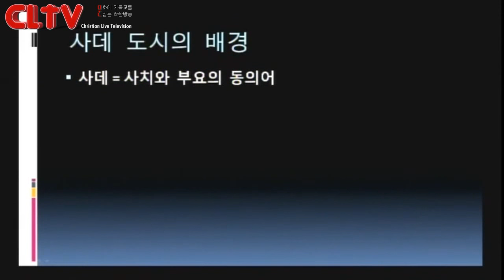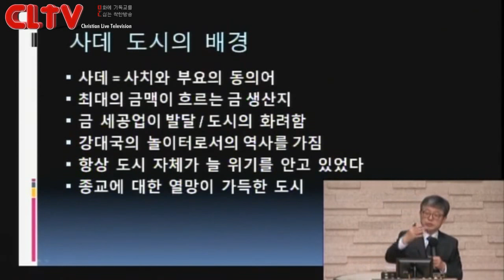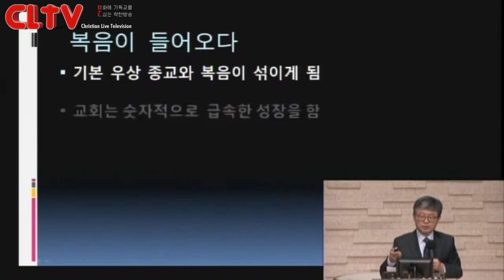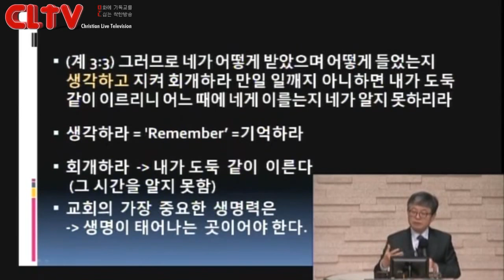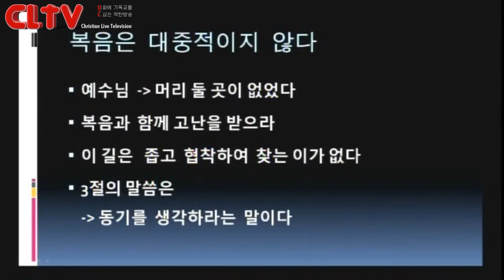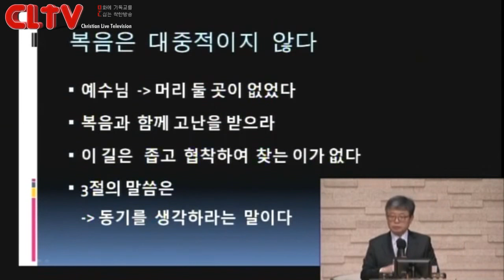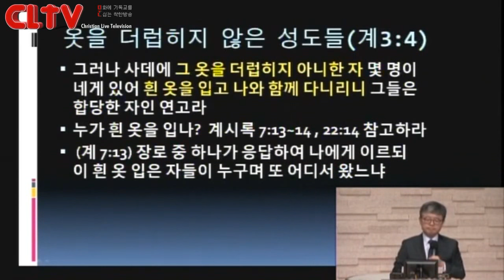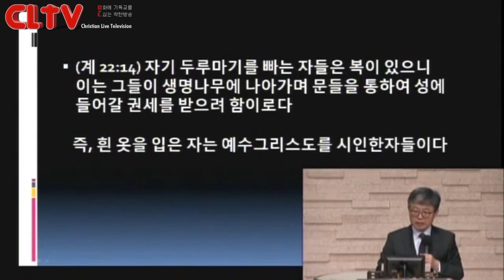CLTV파워강좌_송태근 목사의 요한계시록 (9회)_'거짓 평안 - 사데 교회'